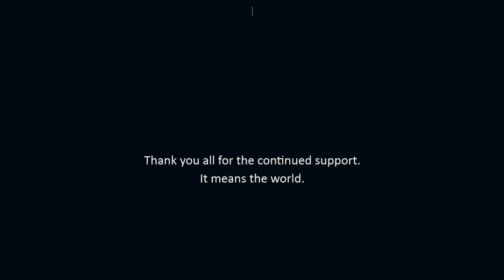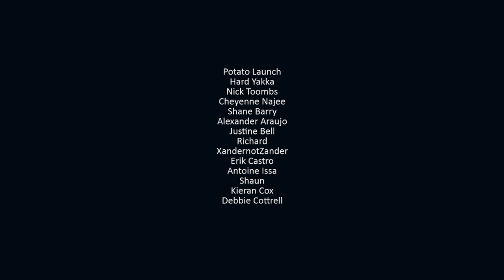ASMR | The Creation of Mass Effect (Game Development) Whisper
I sadly didn't realize how extensive it really was before I made this, so it's actually mostly about the development of the game after about the first ten minutes. I hope it's still somewhat interesting. Happy Friday :)

Mass Effect is a science fiction action role-playing third-person shooter video game series developed by the Canadian company BioWare and released for the Xbox 360, PlayStation 3, and Microsoft Windows, ... Wikipedia

►Socials:

•Twitter. @Glycoversi
•Reddit. u/